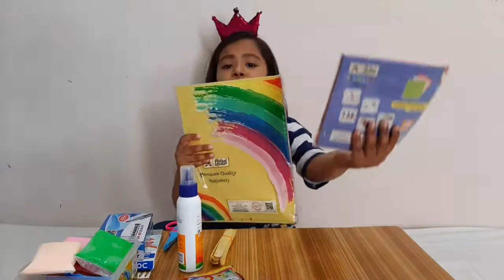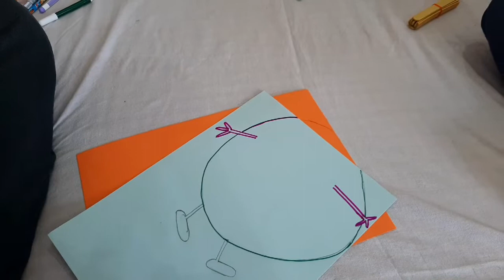Children fun l Making cartoon characters PeppaPig & Family l घर पर बनाए PeppaPig फैमिली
Children are getting bore during lockdown . We need to encourage them to learn new things with learning. This is a try to engage them learning with joy. Encourage your child with this types of activities. This is a very good way for Learning while being at home.

Required items for preparation
Coloured paper sheets
colours
Bold Marker pen
Fevicol
Pencils
Cello tape